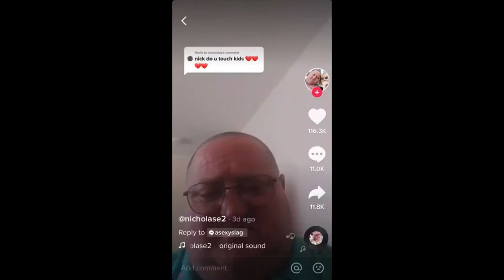Gay Balls - MrJodrok Plays Star Wars Battlefront II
Look at all of my other content if you want more from me in the future!

Outro by Prod. Riddiman

Flying - Upbeat Trap/Hip Hop Beat (FREE FOR PROFIT USE)